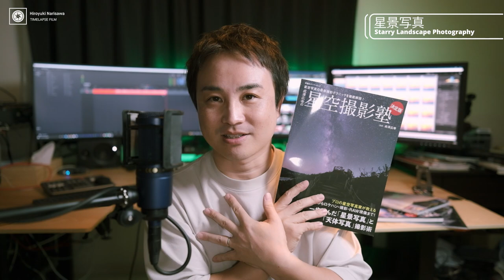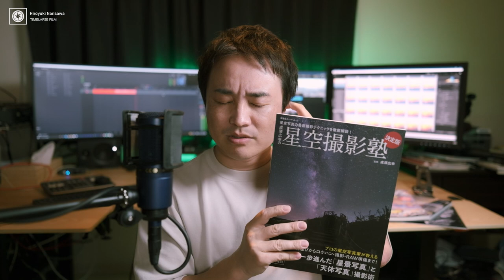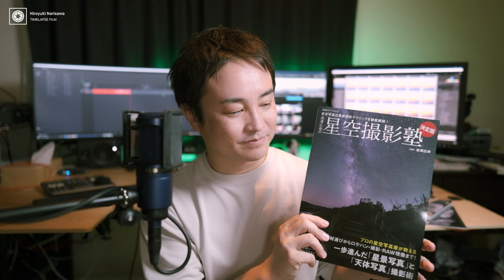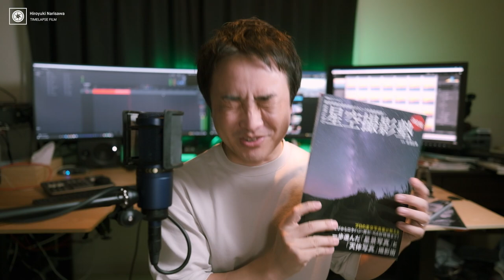新刊「成澤広幸の星空撮影塾 決定版」はどんな本？解説します！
◆新しい星空撮影の教科書「成澤広幸の星空撮影塾 決定版」　電子版も発売されたぞ！

◆新しいタイムラプス撮影のバイブル

～目次～
0:00 OP
0:42 今回の書籍を制作した経緯
2:12 星景写真
4:14 天体写真
6:14 タイムラプス
7:23 制作時の苦労話
10:35 こんな風に使ってほしい
11:55 読者のみなさんにお願いしたいこと

●この動画撮影時の使用機材

Mic:
audio-technica AT2035

動画編集:
Davinci Resolve
Premiere Pro